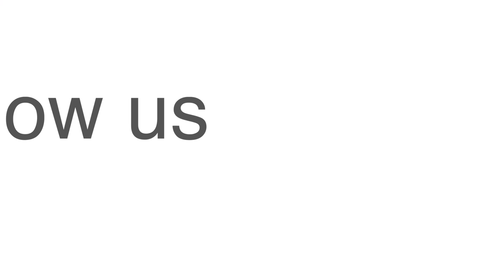Demystifying the complexity of AI – fact vs fiction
There are many preconceived ideas and myths about what AI is and value it can or cannot bring to an organisation.
This interview, with CallMiner vice president of AI Rick Britt, centres on a selection of myths around AI, what it is, and the value drawn from using it.
Many brands see fully automated CX (customer experience) as a quick and easy way to cut costs, increase issue resolution and improve customer satisfaction. Yet the number one reason customers are directed to a live agent after a failed automated or self-service attempt is because their issue was too complicated for the machine to solve.
AI should be used as a tool to better enhance engagement and relationships, as well as a solution to improve CX and employee performance – not replacing the human altogether but instead allowing the human to use the extra time for creatively growing the business.
“AI is boring at its core because it takes away the boring part of being a human,” says Britt in the podcast.
The discussion explores how conversation intelligence can prove valuable to every organisation.